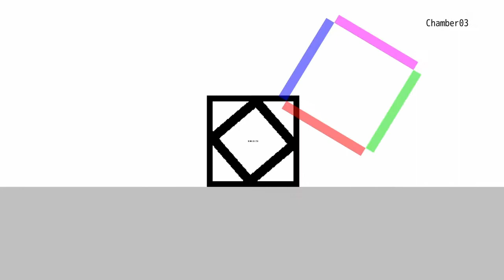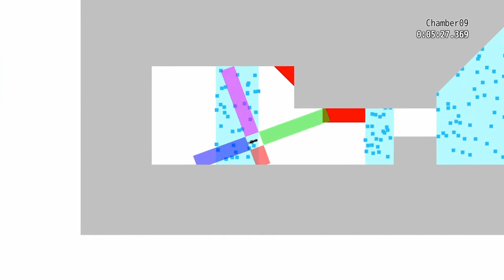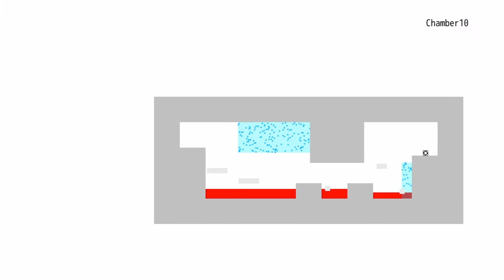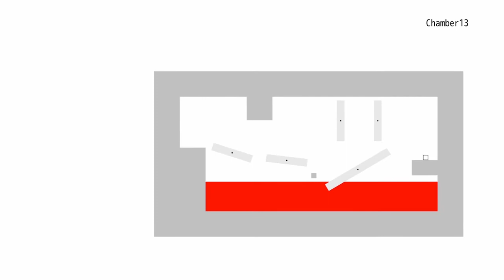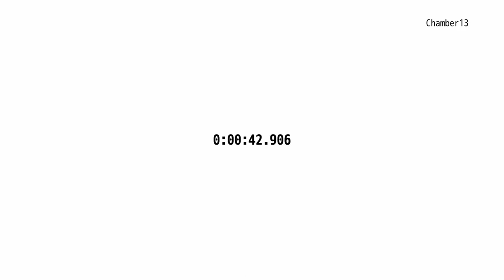Man in a Box Simulator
(mMjc)Xx*
I do not recommend Chamber 13.